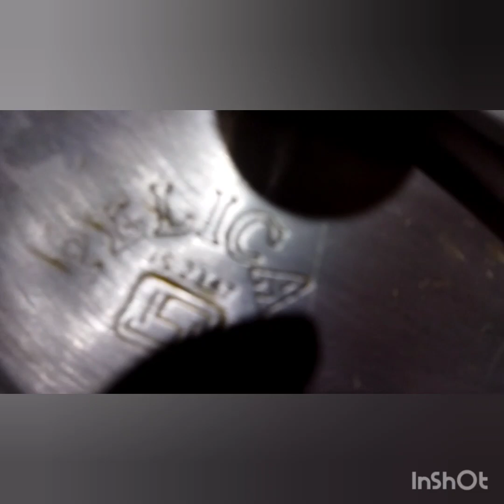দেখুন আমি কি ভাবে ডিমের তরকা বানাই খুব সহজেই ঘরে তৈরি করে ফেলুন অপূর্ব স্বাদের এই Egg tadka recipe😘